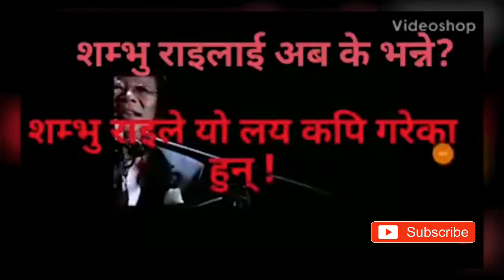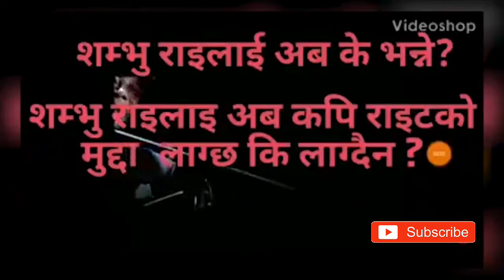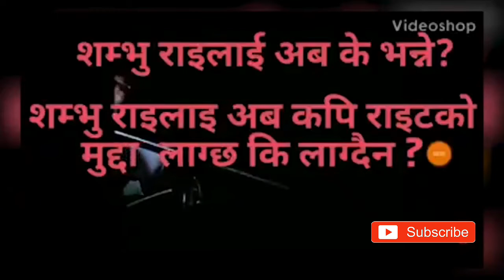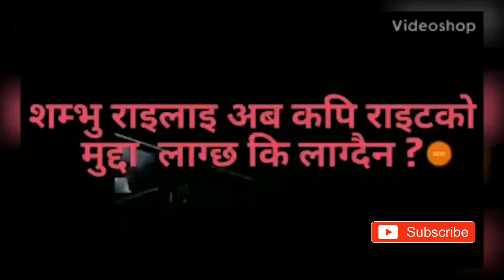नाराय​ण​ गोपाल​को गित​को ल​य​ कपी ग​रेको खुलासा //Samvu rai //Prakash saput